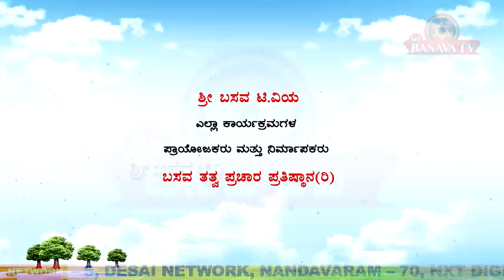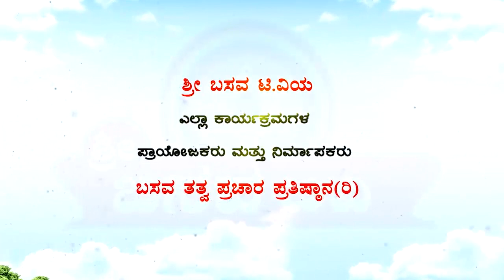Sri Basava Tv- ChennaBasavananda Swamiji Panchachara Ep - 07